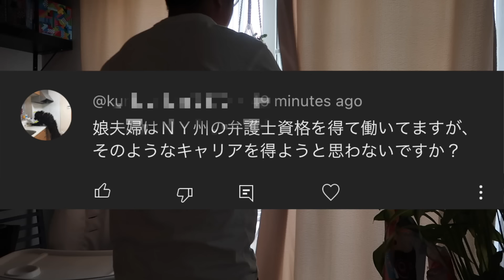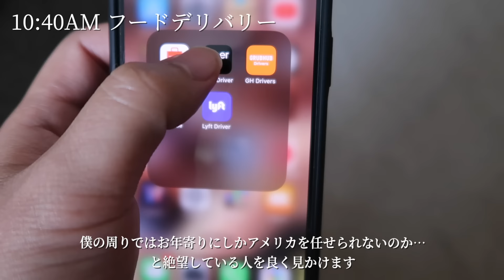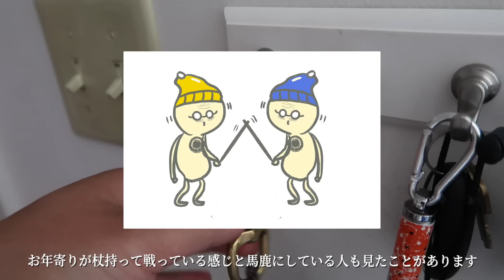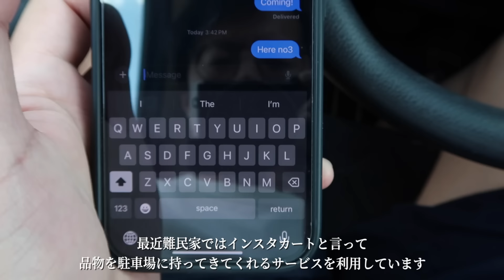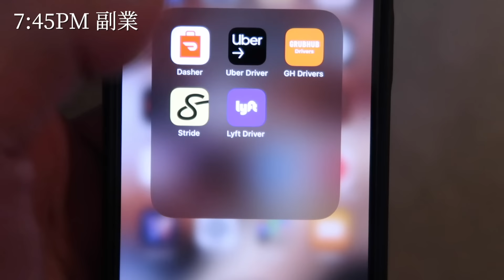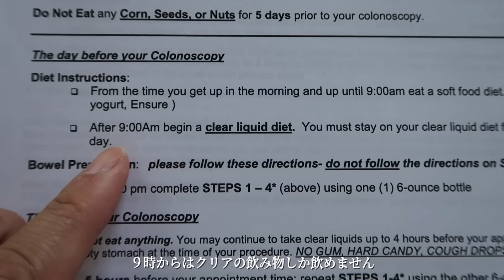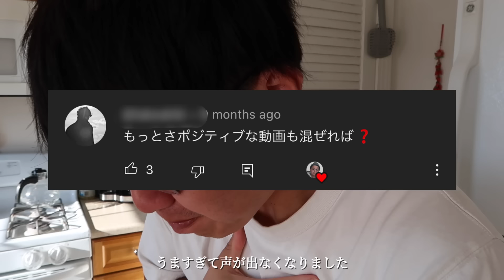日本のニュースでは報道されない大統領選挙の話 [前編] || アメリカ人の大統領選挙についての本音||高卒34歳の男がアメリカで就職活動した末路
こんばんは。いつもお世話になっております。海外難民です。

本日は今年11月に行われる大統領選挙についてお話しさせて頂きました。

どうか炎上しませんように…

みなさまの1日が素晴らしいものになりますように。

⚠️注意⚠️

動画では僕がアメリカ生活で実際に聞いたこと感じたことを1日ルーティンと共に紹介しています。

僕はアメリカがこうだとかアメリカ人がこうだと言っても

全てのアメリカ人に当てはまるわけではないです。

このコンテンツは個人的意見なのでエンターテイメントとして見て欲しいです。

(参考にしたウェブサイト及び画像引用元)

・ドナルドトランプ元大統領の旗
・ドナルドトランプ元大統領デモ画像

🙇ラインスタンプ販売始まりました🙇

詳細はリンクからお願い致します。

販売中止中です。すみません。

🙇‍♂️よくある質問はこちらから🙇‍♂️

🙇メンバーシップはこちらからどうぞ🙇

メンバーシップ専用の動画公開予定です(未定)

・メンバーシップの収益は動画のクオリティアップのための機材及び息子の大学教育費に使わせて頂く予定です。

英語リスニングチャンネルできました！(現在活動中止中)

⚠️月収25万円は本職の収入です。その他に僕の副業(フードデリバリー、ライドシェア、大工業)をやっています。⚠️

お友達登録していただいて、これからどんなビデオが見たいなどリクエストいただけると嬉しいです！

音楽
Epidemic sounds

撮影、シナリオ
海外難民

動画編集
海外難民

🇺🇸[もっとアメリカの現実を知りたい方はこちらのビデオをご覧ください]🇺🇸

⬇アメリカに住んで辛かったこと5つ[アメリカ生活] || 妻のいない夜ルーティン⬇️

⬇️31歳　月収20万　肉体労働者　アメリカに飛ばされてしまった男の休日⬇️

⬇️31歳　月収20万　肉体労働　ニューヨークでの生活費は1ヶ月OOOOドルです。⬇️